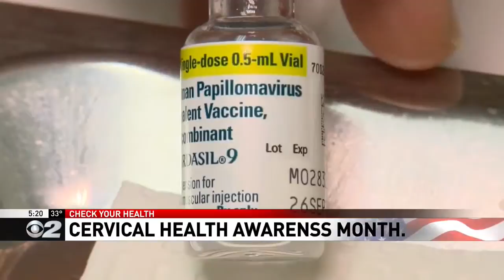Check Your Health Cervical Health Awareness Month